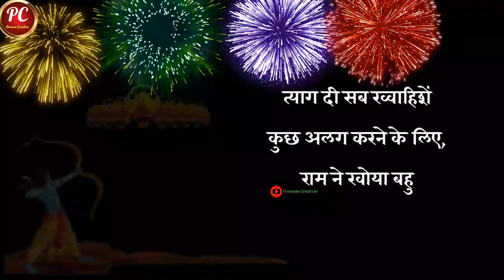Happy Dussehra Status/Happy Dussehra Whatsapp Status/दशहरा स्टेटस/हैप्पी दशहरा स्टेटस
दशहरा हार्दिक शुभकामनाएं।